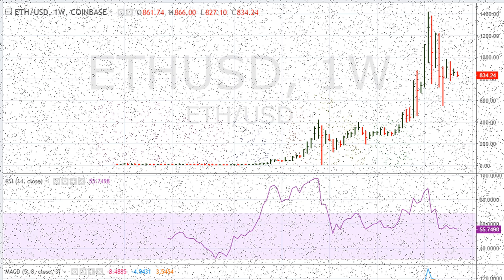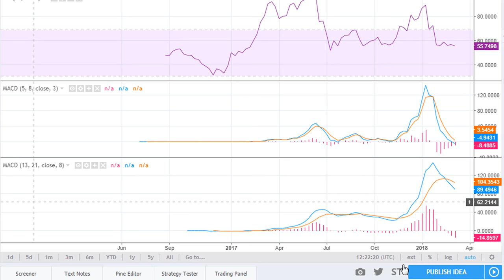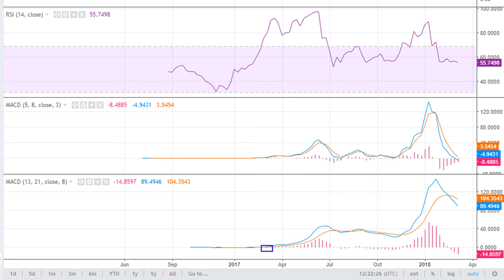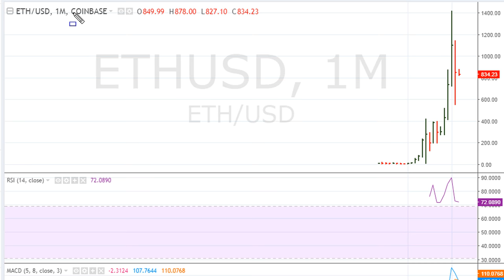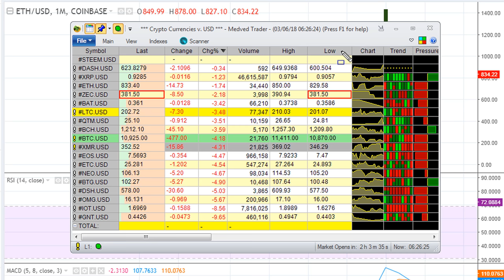Crypto RSI support, or Break, Implications - #684 - Part of 199+ Playlist Videos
This video was initially uploaded for Muathe.com paid subscribers on March 6th, 2018 when ETHUSD was trading around $833. It would go on to drop as much as 30% within three days to $637 hence I have turned the video into an educational video.

There is an emerging risk that if the cryptos don't hold support around current levels that they are due for a heavy plunge. In this brief video analysis I discuss Ethereum versus the dollar at ~$833.

Bitcoin, Ethereum, BTC, ETH, BTCUSD, ETHUSD

Buying Low, Selling High! Basic Trading Strategy
Best Time to Buy into New Cryptocurrency like EOS or IOTA?